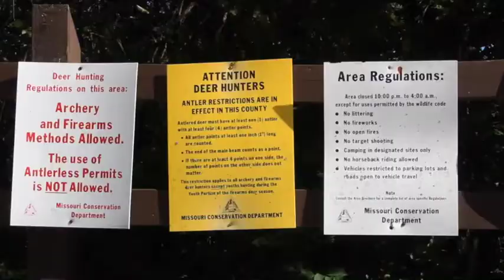Four Great Places to Visit in Saline County, Mo.